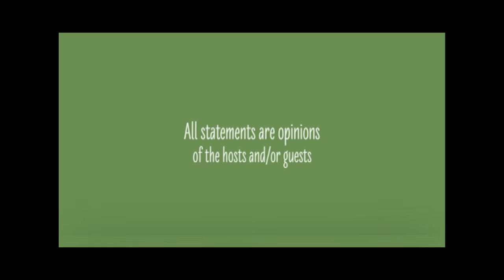Health Talk - Dental Hygiene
Our guest, Academic Dean of the Dental Hygiene program at VTC, Ellen Grimes, discusses the dental hygiene program and dental hygiene as a career.